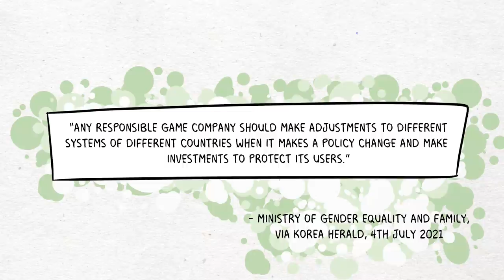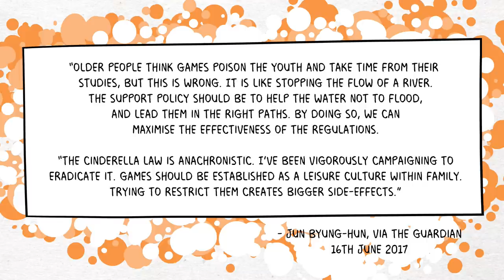Why Minecraft is Rated Adult-Only in South Korea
Minecraft is well known as one of the world's most widely loved child-friendly building games. Used right, the game from Mojang and current owner Microsoft is an invaluable educational tool.

It's a shame, then, that Minecraft is rated Adult-Only in South Korea, and children are banned from playing the game online.

The reasoning for this is an unusual law named the Youth Protection Prevention Act, known more widely as the Cinderella Law, which involves preventing children from playing games after midnight.

You've probably already spotted a few flaws in this plan. The Cinderella Law doesn't work for single-player, offline games. It also doesn't work for mobile games, and is focused solely on PC and console games.

What's more, because it's an absolute pain to set up servers to differentiate between players based on age and restrict access to those under the age of nineteen, a lot of companies simply won't let children play games online.

Untile recently, Minecraft was spared this treatment, but as Microsoft updated the way the game is registered, moving from using Mojang accounts to using Microsoft accounts, younger players in South Korea have been abandonned by the company.

The ministers responsible for the Cinderella Law are quick to blame Microsoft for the problem, but debates currently rage as to whether the law should be replaced with something a little less arbitrary and dated.